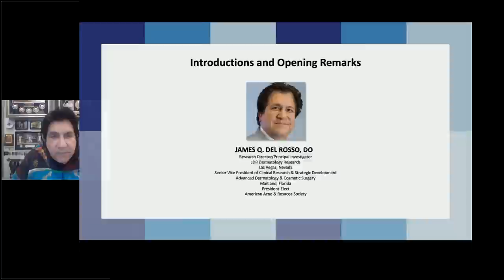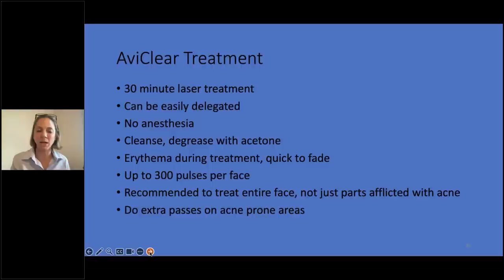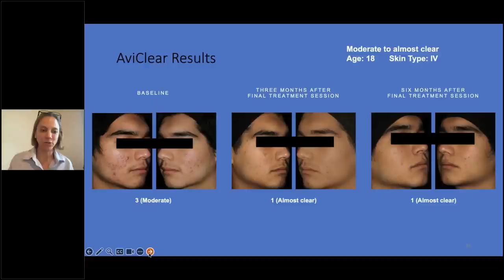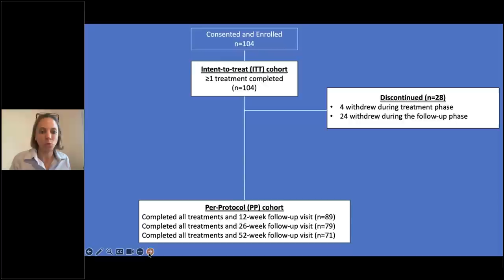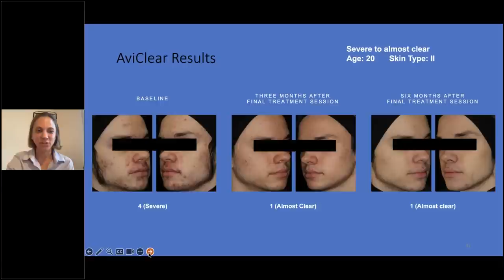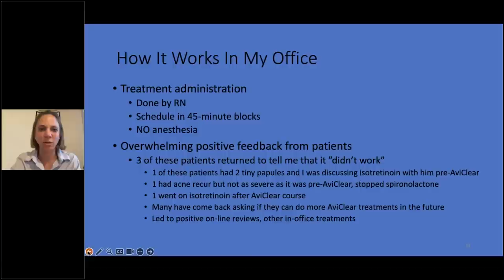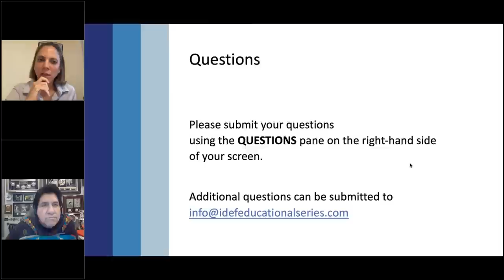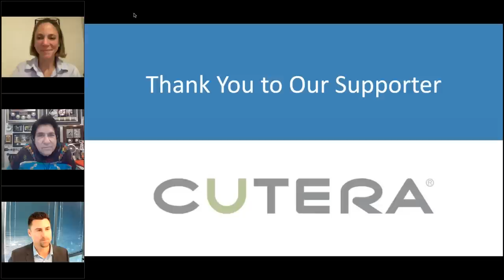IDEF Educational Series Webinar New Approaches in the Treatment of Mild to Severe Acne with AviClea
Join us for another International Dermatology Education Foundation Series Webinar: New Approaches in the Treatment of Mild to Severe Acne with AviClear.

FDA cleared in March 2022, AviClear has emerged on the market as a viable, long-term solution for treating mild, moderate, and severe acne. As the first of its kind, AviClear has introduced a new approach in acne treatments, utilizing a novel 1726 nm wavelength to specifically target and treat the causes of acne.

Join Dr Emmy Graber as she presents the data behind the AviClear treatment and shares her experiences and learnings from integrating AviClear into her dermatology practice, offering an alternative to traditional acne treatment therapies.

Moderator:

President, International Dermatology Education Foundation
Clinical Professor of Dermatology
Icahn School of Medicine at Mount Sinai, New York, NY
Indiana University Medical Center, Indianapolis, IN
Medical Director
Physicians Skin Care, PLLC, Louisville, KY
DermResearch, PLLC, Louisville, KY
Skin Sciences, PLLC, Louisville, KY

Speaker:

Emmy Graber, MD, MBA
Board-Certified Dermatologist
Founder, The Dermatology Institute of Boston, Boston, Massachusetts
Boston, Massachusetts